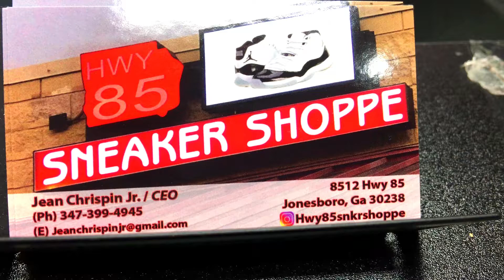Sneaker Shoppe Commercial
Location

Shot/Edited by @kingofvisualz  @kovfilmz

Featuring
@trutuslf and @shona.simone

2021